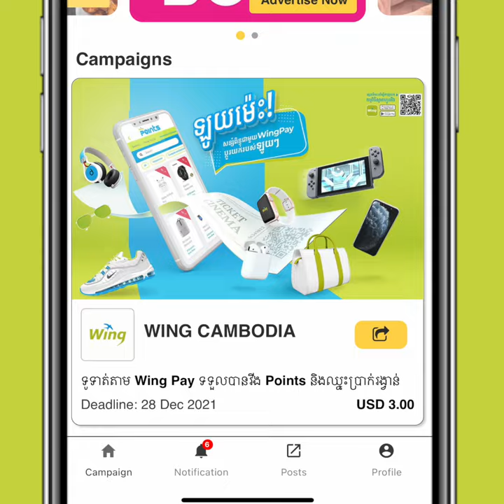A Better Way to Pay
Now you can pay, save points and win prizes

For every WingPay transaction, you will receive $ 5 back to your Wing wallet.